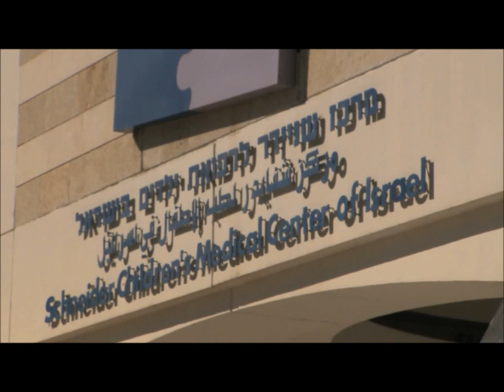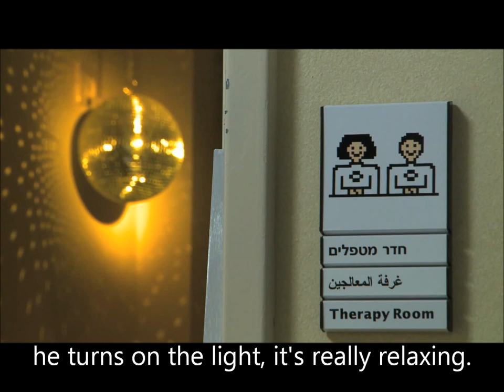Short Film About The Oncology Department at Schneider Children’s – Our Children Foundation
The Pediatric Hematology-Oncology Department has grown, it is central to the Middle East and was established in 1975.  Sick children with blood diseases and cancer have been referred to it for decades from all over the Middle East.  Since its establishment, it has cared for more than 3,000 children and adolescents.  The department provides comprehensive treatment with a supportive, inclusive, and embracing aura, and in this manner cares for sick children to provide not only the best medical care, but also emotional and psychological support for patients and their families.  The doctors in the department are leading experts in the Middle East on the matters of cancer, bone marrow transplants, and blood diseases in children, and they participate in and lead therapeutic research protocols internationally.